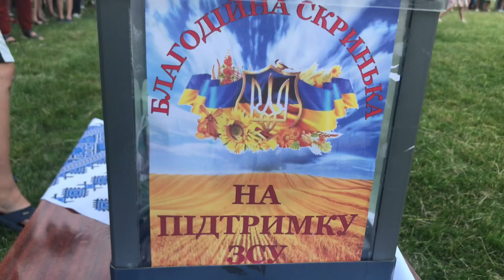Тримаємо культурний фронт: У Коростишеві відбулося благодійне театралізоване дійство до Івана Купала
Благодійне театралізоване обрядове дійство під назвою «Суджений, ряджений, прийди до мене наряджений» (Івана Купала) відбулося у Коростишеві в четвер, 06 липня, у міському парку о вечірній порі. Організатори - відділ культури та туризму Коростишівської міської ради, не тільки порадували поціновувачів народної пісні, танцю та стародавніх українських традицій і обрядів, а продовжують  тримати культурний фронт, допомагаючи нашим Захисникам.   Усі кошти з благодійного заходу будуть передані на підтримку ЗСУ задля пришвидшення  нашої Перемоги.

Також під час заходу усіх дітей та учасників художньої самодіяльності організатори пригостили морозивом від міського голови Івана Кохана.

У благодійному театралізованому дійстві взяли часть: Михайло Осауленко; танцювальний колектив «Веселка», керівник Анатолій Дорофеєв; народний ансамбль  народної пісні «Скарбничка», керівник Катерина Кириченко; народний вокальний колектив «Родина», керівник Раїса Янкова; Анастасія Хмельова; солісти Надія Коломієць та Олексій Вишніський; народний хор «Ветеран», керівник Валентина Бондарчук; народний фольклорно-етнографічний колектив «Горлиця», керівник Олена Хмельова; аккомпоніатори Борис Талько та Володимир Гайдученко; танцювальні колективи «Олімпус денс клаб», керівник Ірина Федорчук та «Міріданс», керівник Оксана Мельниченко, а також студенти Коростишівського педколеджу.

Ведучі: Поліна Лемешик та Анастасія Хмельова.

Звукооператор: Василь Зелінський..